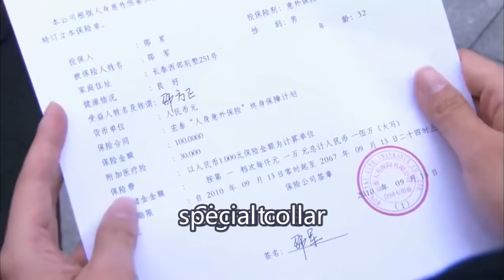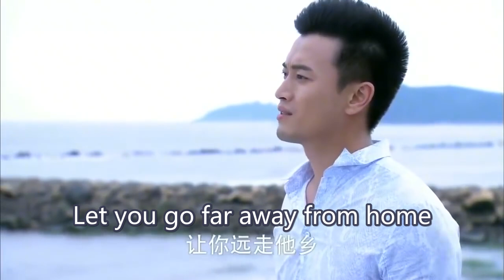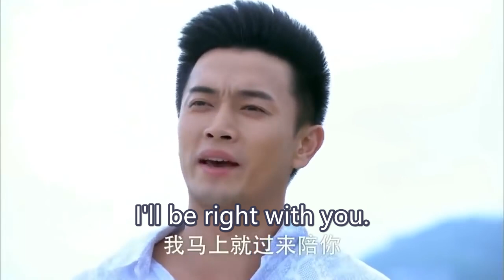He thought his wife left with a rich man, but after many years, she became rich and came back to him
Drama title: Come Home | 親愛的回家